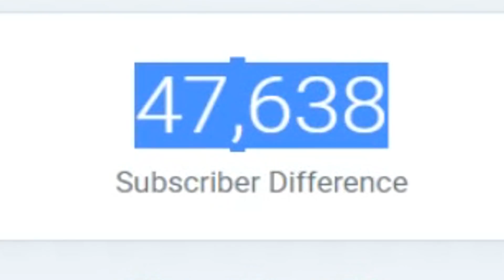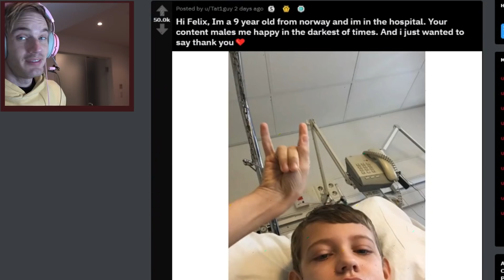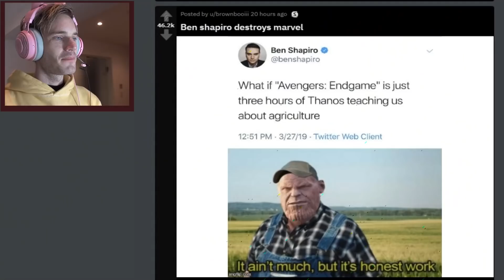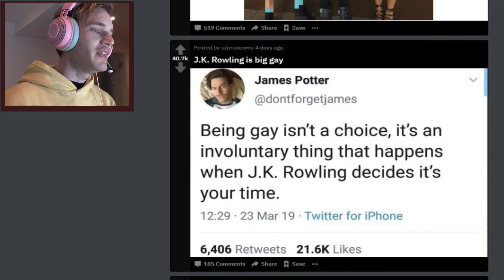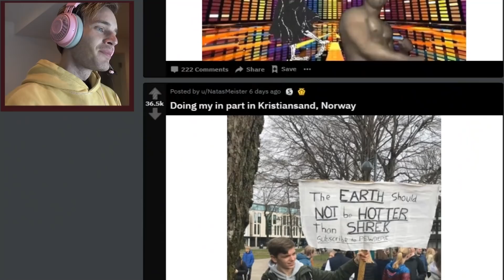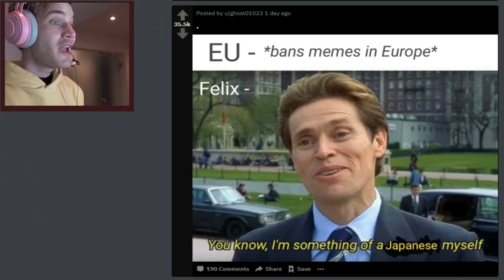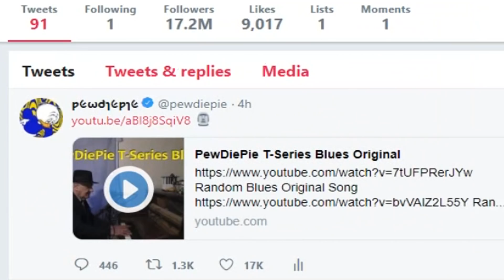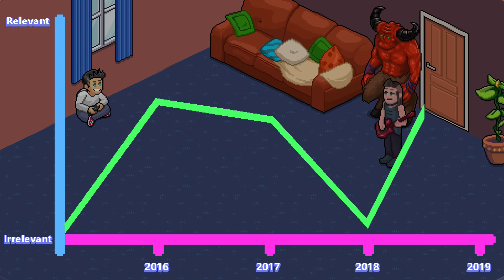We lost (not happy) LWIAY - #0072